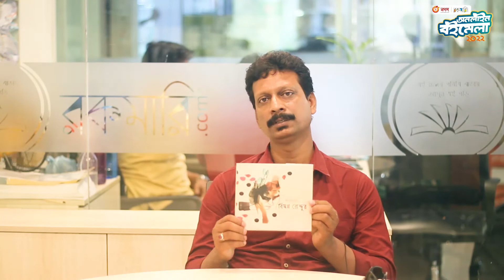রুদ্র গোস্বামী । বিষণ্ন রোদ্দুর । বাংলা কবিতার বই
দুই বাংলার জনপ্রিয় কবি রুদ্র নিজের কবিতা নিয়ে ভাবেন অন্যভাবে। নতুন বইটি নিয়ে তার কথা অনেকটা এরকম- ভালোবাসা আসলে কী? নিজেকে ভালো রাখার একটা প্রচণ্ড ইচ্ছে? না কাছের মানুষটিকে সুখি করার অদম্য জেদ? নাকি ভালোবাসা একটি চির আধুনিক বোধ, যা শৈশব কৈশোরের সঙ্গে বেড়ে উঠে হৃদপিণ্ডটাকে অন্তহীন উদার করে দেয়, কাছের পৃথিবীটাকে তীব্র সুখি করতে উস্কানি দেয়? আর প্রেম! প্রেম কী? একটা চাকরি পাওয়ার মতো সুখ? একটা সুখবর আসার মতো উচ্ছাস? না প্রথম সূর্যকিরণের মতো ভালোবাসার আভাস নিয়ে আসে প্রেম? নাকি প্রেম বলতে চায় তুমি নিজেকে সুখি করো, খুব সুখি করো? আর বিচ্ছেদ! বিচ্ছেদইবা কী? কষ্টের আতুরঘর? না মৃত্যুকে খুব কাছে দেখার মতো ক্ষতবিক্ষত অনুভূতি? নাকি বিচ্ছেদ নিজেই নিজের সাহস, নিজেই নিজের সান্ত্বনা? আর দুঃখ? কেন আসে দুঃখ? কী চায় হৃদয়ের কাছে? কী পেলেই বা চলে যায়? কী পেলেই বা ভালোবাসা সবুজ থাকে? প্রেম ভালো থাকে? দাবিদাওয়া কী? বিদ্রোহই বা কী? অথবা রাজনীতি? সবই কি ব্যক্তিকেন্দ্রিক? সবটাই নিজেকে ভালো রাখার চেষ্টা? নাকি পরিবেশ সুখি হলে নিজেও সুখি হওয়া যায় এরকম কিছু বিশ্বাস? আমার চোখে ‘বিষণ্ণ রোদ্দুর’ মূলত এই সবকিছুর প্রতিফলন। ‘বিষণ্ণ রোদ্দুর’ কোনও কবিতার বই নয়। এই গ্রন্থে আমি যা লিখেছি তাকে কবিতা বলি না। আমি তাকে বলি বোধ। এই বোধের উস্কানি পেয়ে কেউ একজনও যদি তার ভালোবাসাকে কাছে ফিরিয়ে আনতে পারে, কেউ যদি রুখে দাঁড়িয়ে বিদ্রোহী হতে পারে, কেউ একটি মানুষও যদি তার প্রাপ্য অধিকার আদায় করে নিতে পারে, তবেই আমার এই প্রয়াস সফল হবে।

Hotline     16297,
Corporate Sales
 Address
                  2/1/E, Eden Center, Arambag, Motijheel, Dhaka-1000